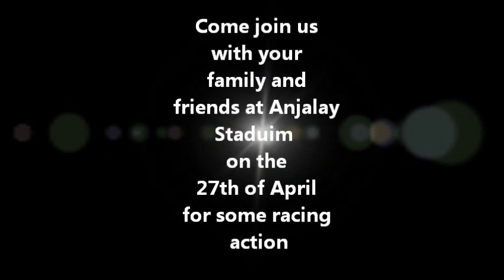Race on the 27th at Anjalay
Join us on the upcoming race at Anjalay stadium on the 27 on April for a great day out and lots of action